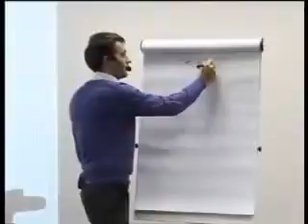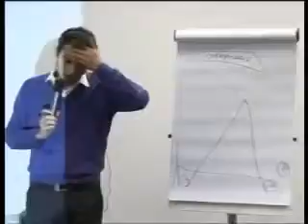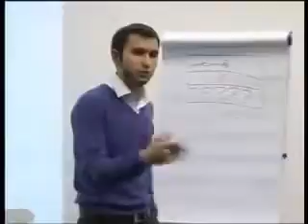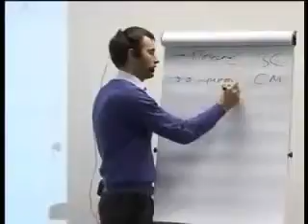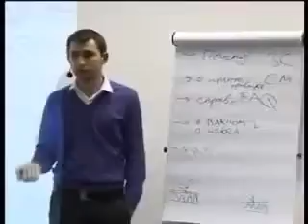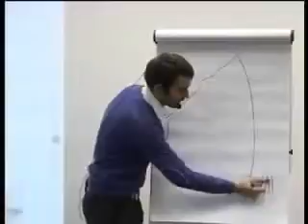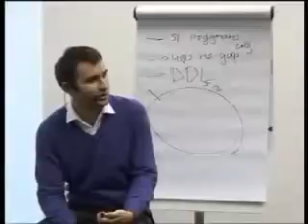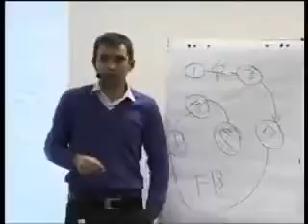БМ Скрипты разговоров для продаж и звонков М Дашкиев Тренинг